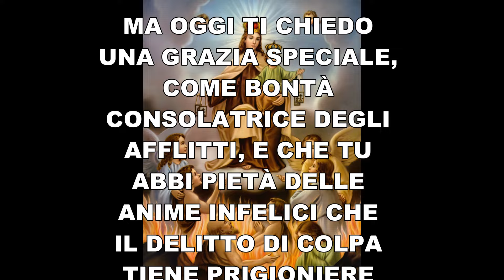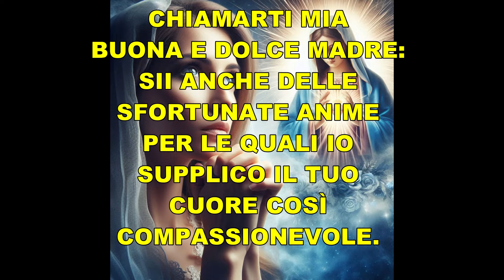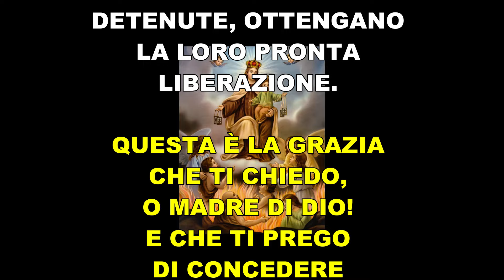PREGHIERA A NOSTRA SIGNORA DEL MONTE CARMELO PER LE ANIME DEL PURGATORIO